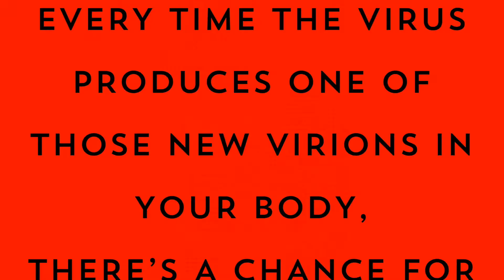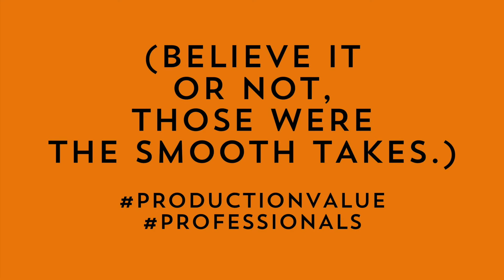Get vaccinated! (Please!)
TimCo & Carol are hoping you'll join them in making it less likely you'll be a host to the COVID-19 virus (and you'll help keep us -- and our bar & restaurant partners, and our hospitals) open!